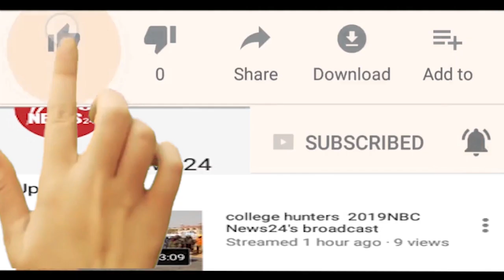जयपुर हर साल एक वृक्ष जरूर लगाए – महापौर महापौर ने यात्रियों का स्वागत भी किया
कार्यक्रम में महापौर ने कहा कि हर व्यक्ति को अपने परिवार के किसी भी एक सदस्य के नाम से वृक्ष लगाना चाहिए. साथ ही उन्होंने कहा कि पेड़ लगाना ही हमारी जिम्मेदारी नहीं है. बल्कि उसका संरक्षण करना भी हमारा काम है. उन्होंने कहा कि अगर हम हमारी आगामी पीढ़ी के लिए कुछ करना चाहते हैं तो पौधे लगाने से बड़ा कुछ नहीं है. इस दौरान उन्होंन पार्क में एक पौधा भी लगाया और यज्ञ में आहूति दी. ।इस दौरान लाटा ने पैदल यात्रियों का स्वागत भी किया ।